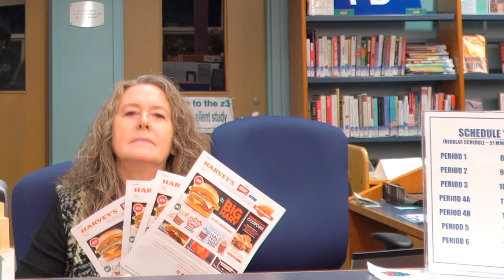ODDE (Prod. Abbott)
WE WENT OFF FOR THIS ONE. ALL WINTER LONG. SHOUTOUT ABBOTT. SHOUTOUT VOGEL. SCHLINK GANG. WHO DAT. RIP EDMOND ODETTE. I LOVE MY LIBRARY.